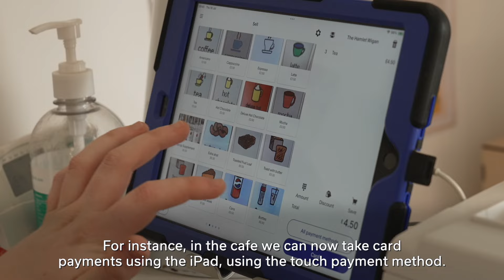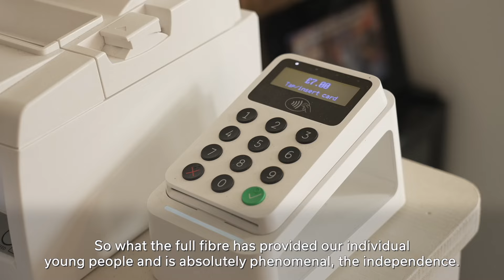How full fibre is enabling skills development and creating benefits in the NHS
The rollout of full fibre is creating benefits across society. At The Hamlet in Wigan access to fast reliable broadband has enabled young people to develop new skills. Full fibre is also proving essential when it comes to widening access to GP appointments, according to Dr Murray Ellender, co-founder of eCounsult.